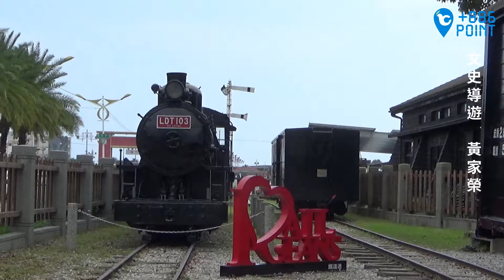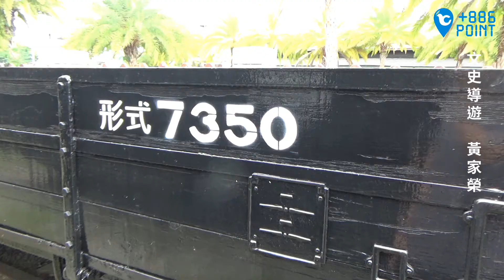[隨身導覽]LDT-103老火車頭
隨身導覽地圖

文史導遊 黃家榮老師解說